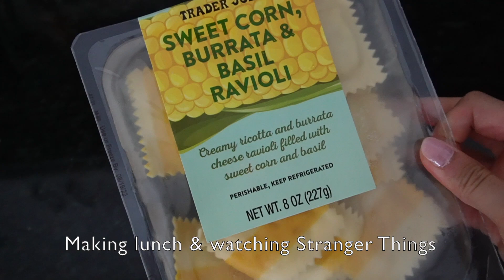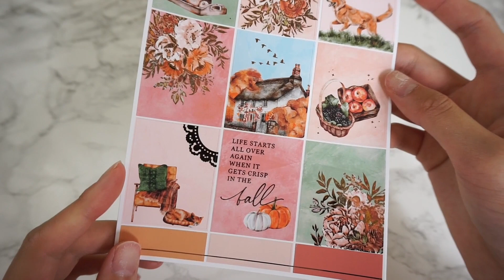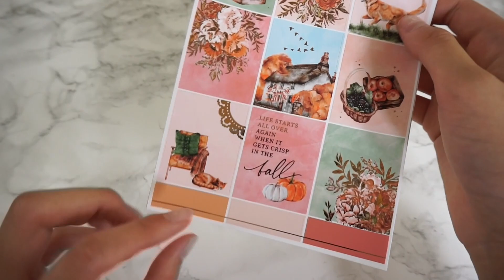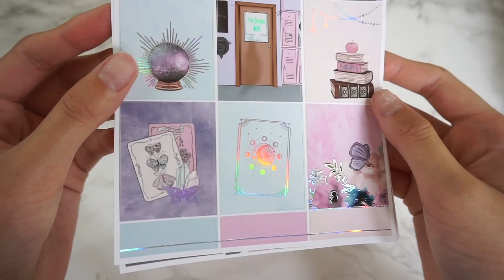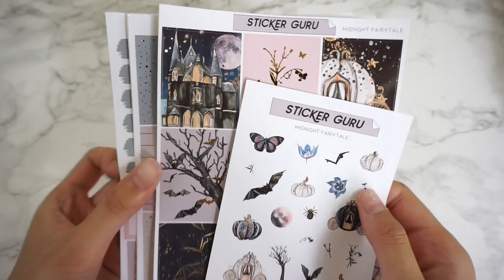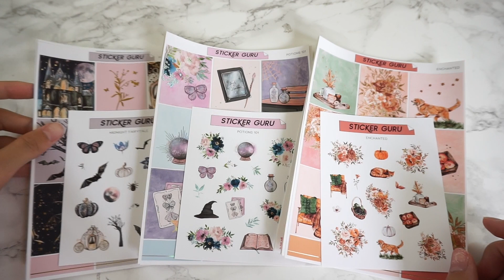STICKER SHOP STUDIO VLOG #07 // full work day! new releases! birthday sale!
It's Lucy's Birthday today! Join us for another studio vlog in the Sticker Guru sticker shop, with a behind the scenes full work day with Lucy! Here are the sales details below:

- 50 pc foil + 35 pc flawless grab bags (limited stock)
- 3 new kit releases: Midnight Fairytale, Potions 101, and Enchanted

Comment which new release is your favorite & wish Lucy a happy birthday below!

TIMESTAMPS
0:00 - Behind the Scenes w/ Lucy!
8:44 - New Releases Flip-through
14:03 - Birthday Sale Details!

♡ Our Amazon Planner Faves
♡ Our YouTube Camera Equipment